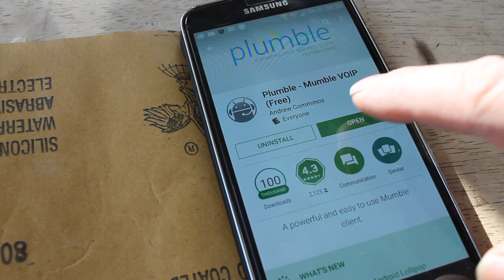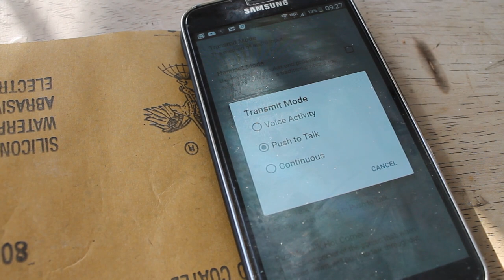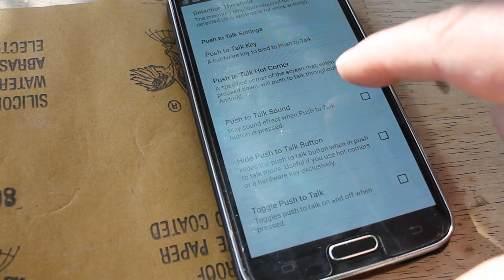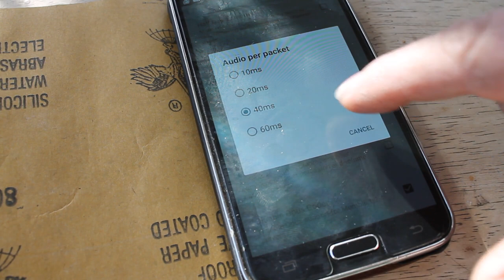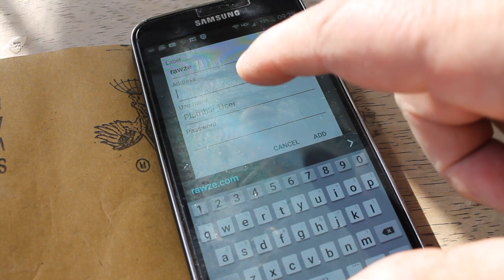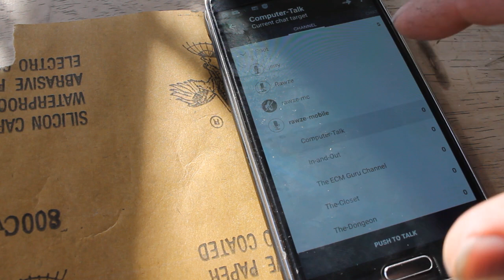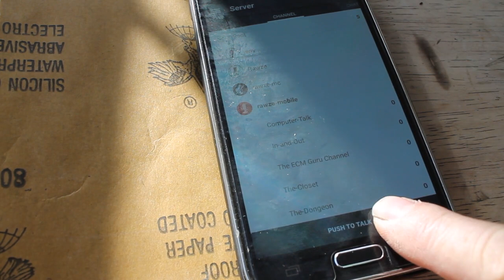Setting up mumble on your android smartphone by Rawze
Just showing how I set up my android phone to get on mumble.
Rawze's Amazon Recommendations